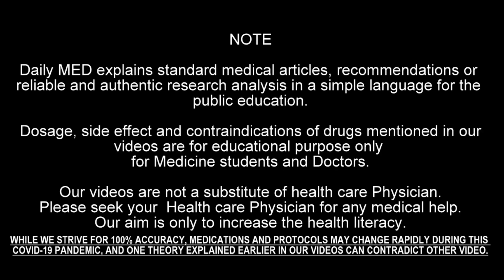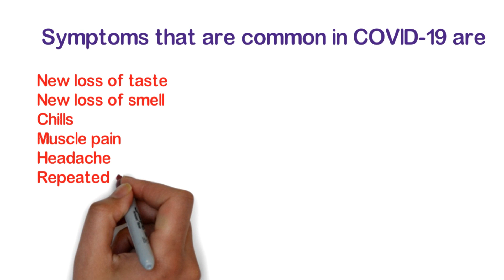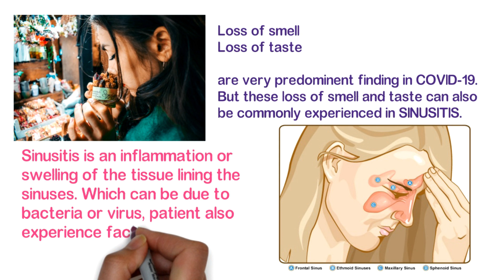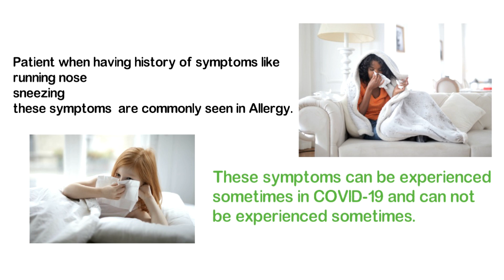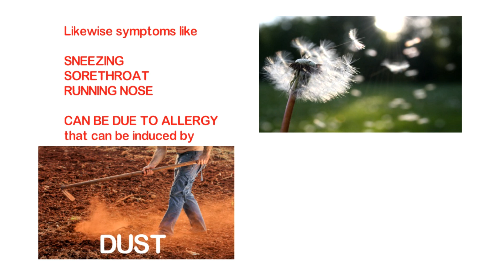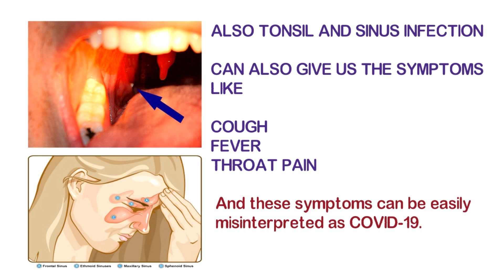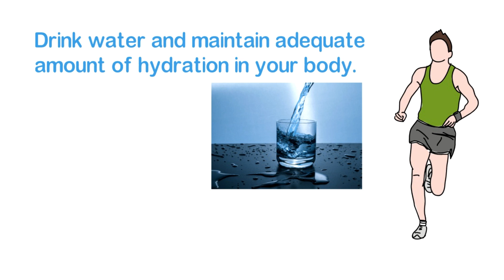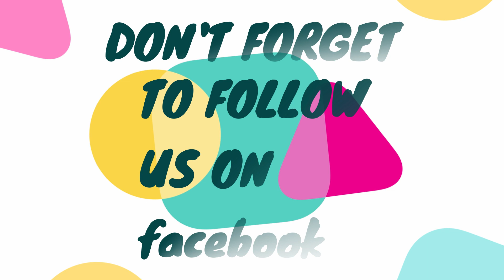How To Know If It Is Normal Fever Or COVID-19.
Even if we have simple normal fever or cough during this time of pandemic, we are so much worried and have fear inside our mind, that it might be coronavirus. Some people have the tendency to get fever and cold every month and in specific seasons but are these symptoms really because of COVID-19.
In this video we are going to spot the difference between the fever and different sign and symptoms that are easily misinterpreted as COVID-19.
How to manage your symptoms at home, what to eat and what is the right time when we should seek immediate medical attention, is all discussed in this video.

Be a part of our Family